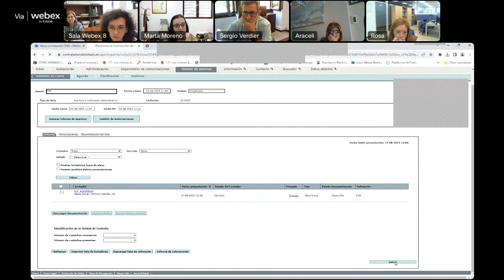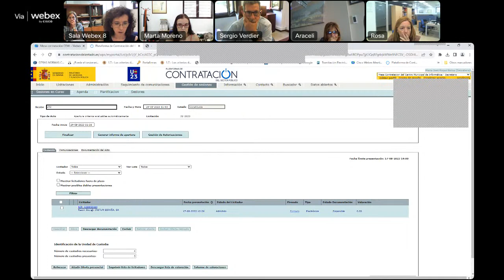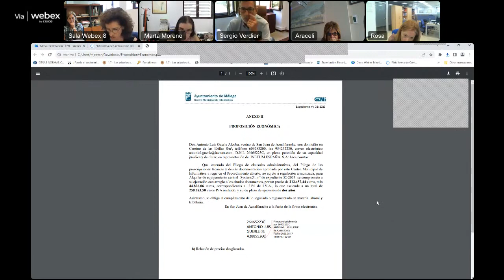Mesa de contratación 24 08 2023 CEMI